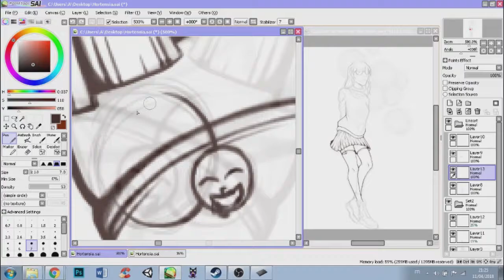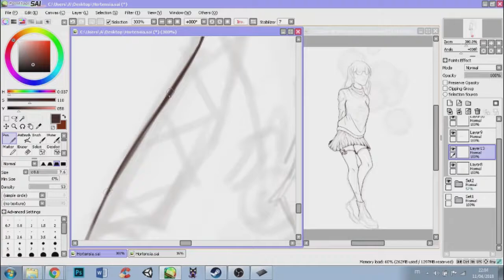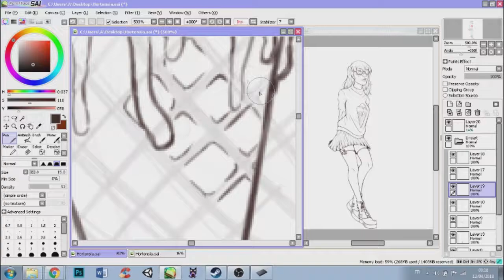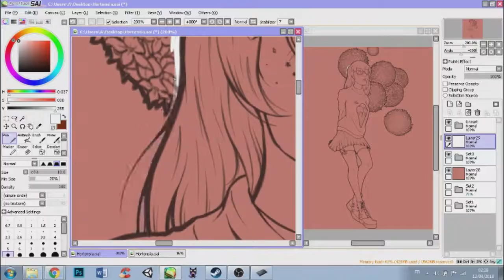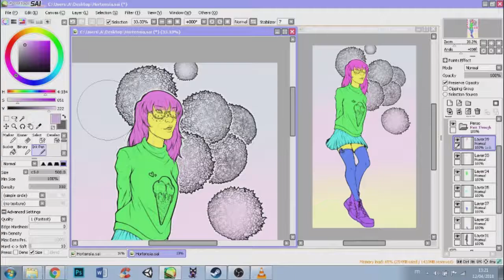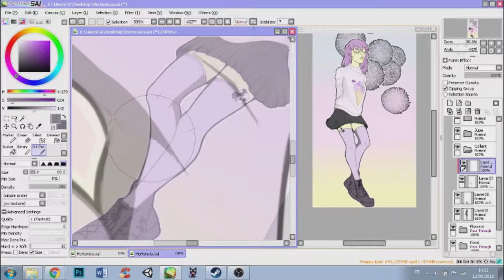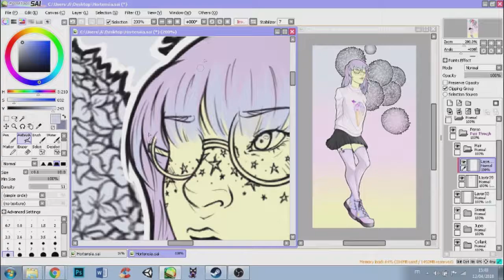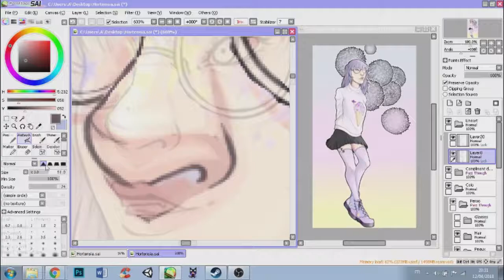Hortensia - Speedpainting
Hello!

I wanted to draw something with pastel colors (yellow pink blue purple), then I wanted to do something yami kawaii, Then I wanted to do some hortensias and that's it x'D
I think I will create a small serie and that it will be gift for my friends ^^

Song: Hidden Citizens - Stay Alive feat REMMI
            Human - Of Monsters and Men
            Plumb - Hang on

Program used: Paint tool sai and Photoshop CC 2017
                            Obs
                            Wondershare Filmora and Sony Vegas

Time: Sketch: 2-3h
            Lineart:5h
            Colo: 4h
So: 10h+

Do NOT post on Facebook, Instagram or Anywhere, unless I accepted it.
And do not copie or modify please

Please take these rules very seriously. From now on I'll be really strict about it.

► Please stay gentle
► If you want to make any critism be constructive please ;3
► If what you say is hatefull (homophobia, sexism, racism) I'll block you
► If you use my tutorial or use one of my reference sheet: credit me, Plus I'll be happy to give you advices and see your work ;) (Wink)
► I don't take command now, I wait until I'm 18 ;)